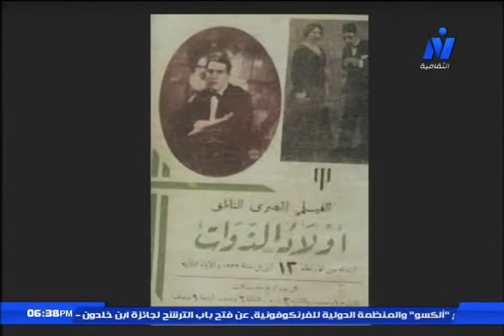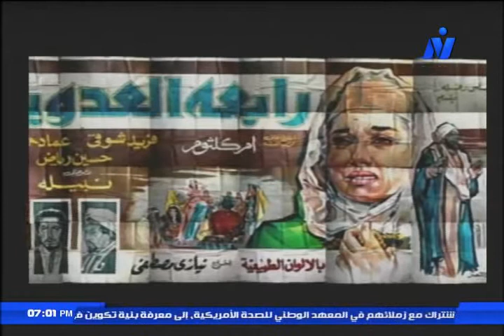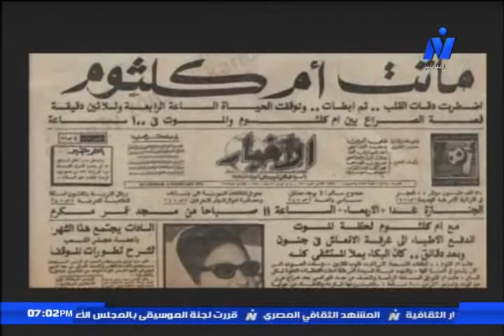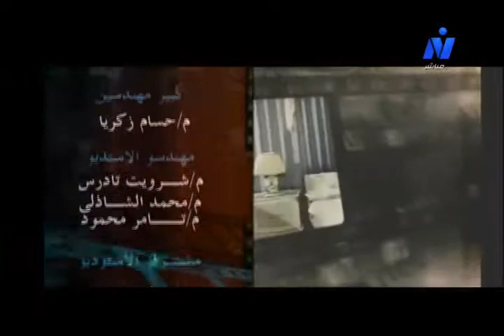سينما ام كلثوم فى مواجهات سينمائية. إعداد : إيمان مصطفى . تقديم الاعلامية هبه فهمى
ضيوف البرنامج :
د: زين نصار...الناقد والمؤرخ الموسيقى...
د: ياقوت الديب...الناقد والباحث السينمائى...
البرنامج من اعداد إيمان مصطفى ...
تقديم هبه فهمى – إخراج هانى رمضان.
11 - أبريل - 2016
_ قناة النيل الثقافية _